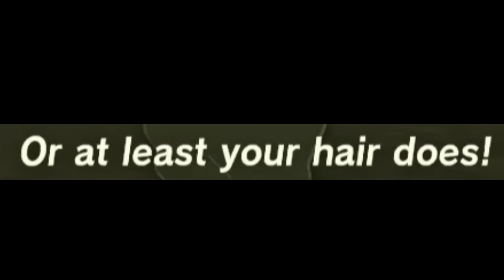Taking Dorian BACK to the Yiga Clan! | Zelda: Tears of the Kingdom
Once a Yiga, always a Yiga.